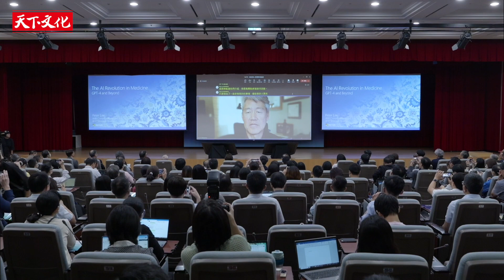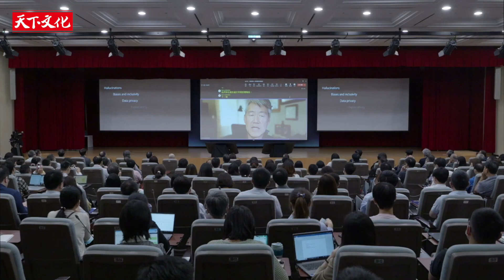《AI醫療革命》微軟全球資深副總裁彼得． 李重磅演講｜「AI共生．超越想像」智慧醫療高峰論壇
本次論壇微軟全球資深副總裁 Peter Lee (彼得．李) 特別越洋連線，以深厚的專業知識，帶領大家深入探討 GPT-4 在醫療領域的驚人應用，展現其如何超越人類智慧，並以十倍同理心挑戰傳統醫生。

盼能從全球智慧醫療革命，探討如何跨界協作，推動台灣智慧醫療產業發展。

🗣️高峰對話主持人：
杜奕瑾 台灣人工智慧實驗室 創辦人

🗣️高峰對話與談人：
Peter Lee 微軟 全球資深副總裁、《AI醫療革命》首席作者
張嘉淵 廣達電腦 技術長
余文慧 默克美國醫療保健事業體 資深副總裁暨策略長
吳漢章 華碩雲端暨台智雲 總經理